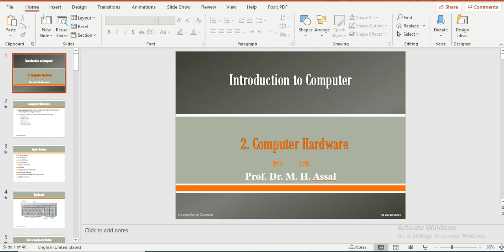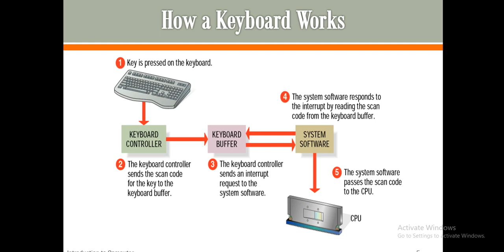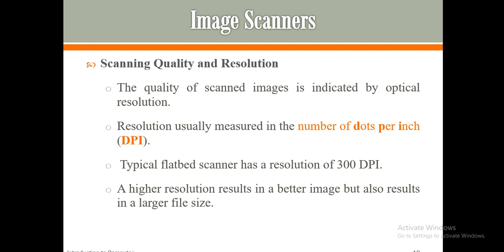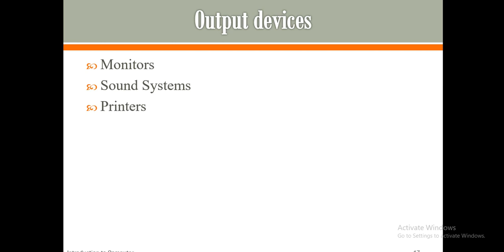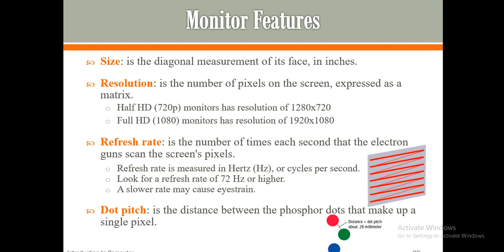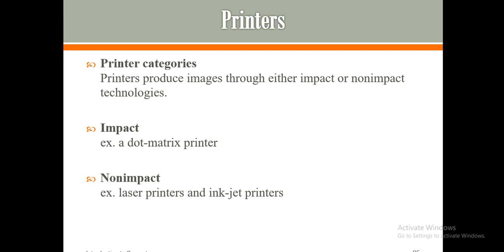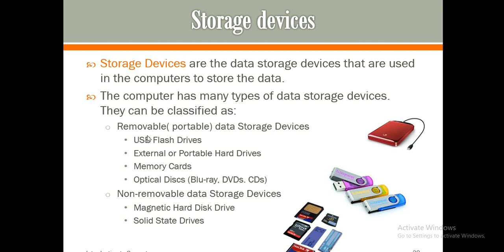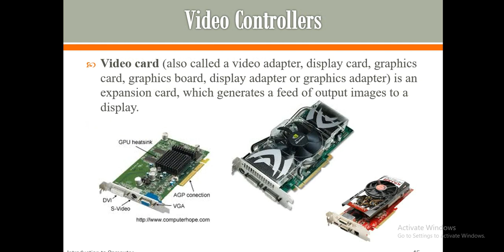PT G136 Computer Science 1 Chapter 2